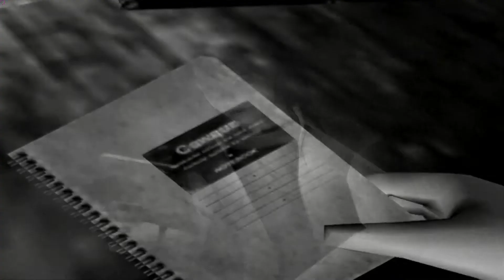Let's Play: Fatal Frame (part 1)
My first part of a walkthrough I'm gonna do of the Fatal Frame series. Hope you like it